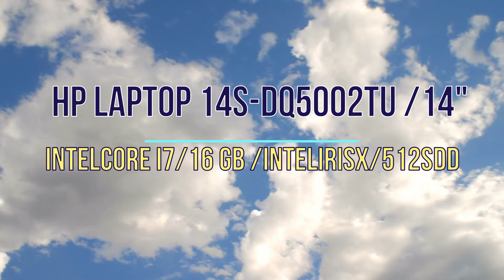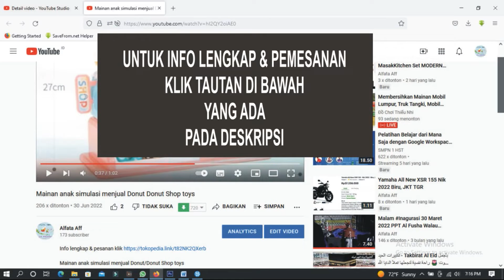HP Laptop 14s dq5002TU 14IntelCore i716 GB Intelirisx512SDD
HP Laptop 14s-dq5002TU /14"/IntelCore i7/16 GB /Intelirisx/512SDD

Terjual 40+
bintang 4.9 (29 rating)
Diskusi (23)
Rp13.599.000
• Kondisi: Baru
• Berat Satuan: 4 kg
• Kategori: Laptop Consumer
• Etalase: WIB Tokopedia
Gunakan kode voucher HP500K2 dan dapatkan cashback 5% up to 500rb
min. pembelian 3juta

Periode 1-31 Agustus 2022

Laptop 14s-dq5002TU

- Dibangun untuk produktivitas dan hiburan, PC Laptop HP 14" ini memungkinkan Anda tetap portabel dengan desainnya yang tipis dan ringan. Nikmati gambar yang jelas dan bebas kedip pada layar mikro dan atasi hari kerja yang sibuk dengan Intel® Core™ Prosesor dan penyimpanan berlimpah. Tetap terhubung sepanjang hari berkat masa pakai baterai yang lama Pengisian Cepat HP teknologi

- Performa andal untuk setiap hari. Lakukan tugas sehari-hari dengan mudah berkat Prosesor Intel® Core™ laptop Anda dan penyimpanan yang melimpah.

- Layar Full HD. Duduk dan nikmati visual dan gambar sebening kristal dengan kualitas cerah 2 juta piksel. Resolusi 1920 x 1080 memberikan dimensi baru pada semua konten digital Anda.

- Color:Natural silver
- Operating System: Windows 11 Home
- Prosesor: Intel® Core™ i7-1260P
- Processor Family: 12th Generation Intel® Core™ i7 processor
- Memory: 16 GB DDR4
- Internal Storage: 512 GB SSD
- Storage Type: SSD
- Display: 14"
- Graphics: Intel® Iris® Xᵉ Graphics
- Ports: 1 SuperSpeed USB Type-C® 5Gbps signaling rate; 2 SuperSpeed USB Type-A 5Gbps signaling rate; 1 HDMI 1.4b; 1 AC smart pin; 1 headphone/microphone combo
- Pointing Device: HP Imagepad with multi-touch gesture support; Precision Touchpad Support
- Audio Features: Dual speakers
- Webcam: HP True Vision 720p HD camera with temporal noise reduction and integrated dual array digital microphones
- Keyboard: Full-size, backlit, natural silver keyboard
- Wireless: Realtek RTL8822CE 802.11a/b/g/n/ac (2x2) Wi-Fi® and Bluetooth® 5 combo
- Power Supply Type: 65 W Smart AC power adapter
- Dimensions Without Stand (W X D X H): 32.4 x 22.5 x 1.79 cm
- Berat:1.46 kg
- Backlit keyboard: Yes

What's in the box:
- Unit Laptop
- Charger / Pengisi Daya
- Kartu Garansi
- Dus Laptop